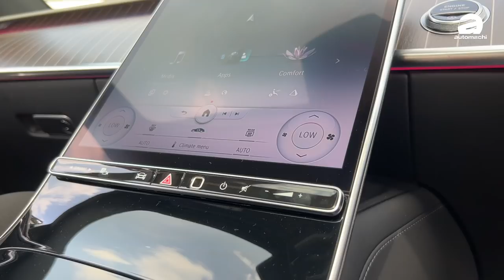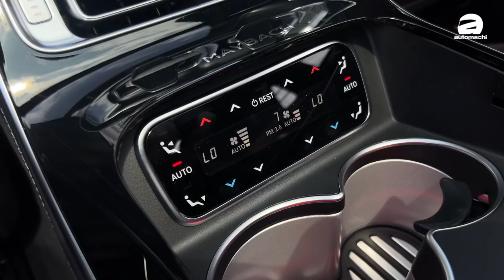Mercedes-Maybach S580 4Matic，一辆售价200万的车是怎样的感觉？（新车介绍）｜automachi.com 马来西亚试车频道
Mercedes-Maybach S580 4MATIC 正式于我国发布，这辆车有着比起一般版本 S-Class 更高贵的外观设计和更奢华的内饰表现，，搭载 4.0L V8 双涡轮增压引擎 + 48V轻混，输出 503 Hp（+20 Hp）+700 Nm（+200 Nm）动力，售价为 RM 1,928,815.76。

首先是外观，车头采用了竖向的直瀑式水箱护罩设计配上镀铬饰条装饰，以及竖立在车头的 Logo 和引擎盖中间的镀铬饰条，将整个高贵典雅的感觉烘托出来，而大灯则跟 S-Class 一样是全新的 Digital Light，通过大灯内置的 130 万个微镜片，让这个大灯组的分辨率达到 260 万像素，能够显示出非常震撼的视觉效果，可以说整个前脸很好地将科技和豪华感融入在一起。

至于车侧，依旧是修长的雪茄式车身设计，这不尽能提供超大的车内空间，还让整车有着非常优雅的线条设计，同时双色车身，加上 20 寸的“大饼”式轮圈，尽显其主打的豪华商务氛围。除此之外，车身 C 柱上的 Maybach Logo 也在提醒你，这不是普通的 S-Class 加长，而是正宗的迈巴赫。这里补充一个知识点，三角窗不在车门上是最明显能区分 Maybach 和普通 S-Class 的方式之一。

 不过，这辆车的尾部设计就没有车头和侧面那么明显的区别，MAYBACH 的车身铭牌，更立体的 3D LED 尾灯，较长的尾部设计和双边四出（不是左右，是上下）的排气管是它和 S-Class 的主要区别，要是不仔细看，很容易将两款不同的车混淆。

来到内装，虽然这是一款以后座乘客为主的车，但是前排的配置也并不低，12.3 寸全液晶 3D 仪表盘，HUD 抬头显示器和 12.8 寸的 OLED 中控触屏主机内置了 Maybach 专属的 UI 设计，让司机的身份也跟着老板提升不少。而后座部分才是购买这个级别车款的客户最关注的，座椅加热，通风，按摩等等“普遍”的功能都有，同时这个座椅还能往后倾斜 43.5°，让你舒服地躺着，给到你陆地头等舱的享受体验。

 而原厂也非常厉害，通过酷炫的手势控制来显示出这辆车非同凡响的尊贵，在车内你能够通过手势控制车辆的部分功能，如灯光和遮阳帘，甚至上车后只需简单挥手，就能让车门自动关闭。而当你坐下后车子也会自动为你推送安全带，让你能以最小的动作，最优雅的姿势系上安全带 。

长路漫漫，怎么能没有音乐的陪伴，而要听音乐就必须有好的音响系统，为此原厂为这辆车配上了最顶级的 Burmester 4D 音响系统，通过全车高达 31 个 Speaker 的设计和后排座椅内置的 8 个声波传感器跟随音乐震动，带给你仿佛身临其境的 4D 享受。

引擎方面，Maybach S580 搭载的是一具 4.0L V8 的双涡轮增压引擎配 9 速 9G-Tronic 自排变速箱，最大马力表现 503 Hp，峰值扭力表现 700 Nm，另外还有 48V 的轻度混合动力系统，能提供额外的 20 Hp 马力和 200 Nm 扭力，搭配 4MATIC 全轮驱动系统，0-100 km/h 加速只需 4.8 秒，极速 250 km/h。得益于 48V 轻混的加入，这辆车也配有 E-ACTIVE BODY CONTROL 主动车身控制系统，能够透过 48V 的电子悬吊减低侧倾和过滤碎震，让后排乘客有着更舒服的乘坐体验。

另外，不同于平时 Mercedes-Benz 车款有的 Comfort，Eco 和 Sport Plus 等等好几种驾驶模式，这辆车在他们之上加入了专属的 Maybach Drive Mode，能够让车子有更平顺加速体验，例如在这个模式下，车子会以 2 挡起步，并尽量减少换挡次数，整体的平顺性会更高。

最后，Mercedes-Maybach S580 4MATIC 作为奔驰最顶级的迈巴赫家族的一员，可以说是拿出了 Daimler 集团全部的看家本领，无论是科技，配置，豪华等等各方面，绝对能算得上是这个级别车型里的标杆之一了。